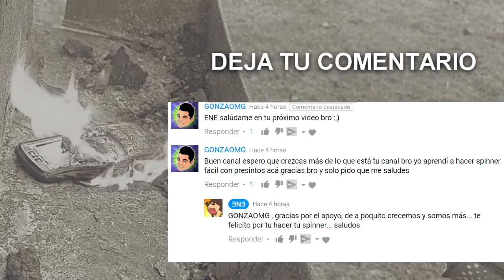Fidget spinner Ipod Touch 1g clone / DIY Smart phone Fidget spinner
More Fidget spinner

Los aparatos me los regalaron en un servicio tecnico ya que no funcionan, aunque el reproductor de musica parece nuevo, no funcionaba ya que vino mal de china.

Si te gusto el video deja tu like y comentario. Saludos.